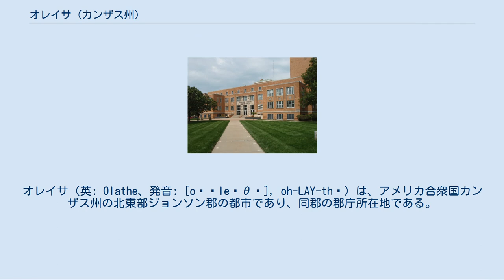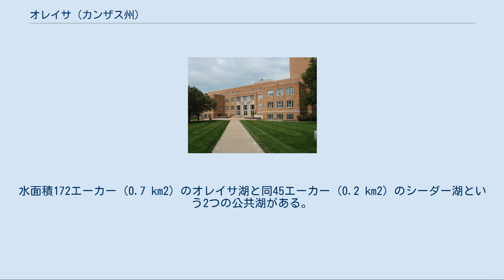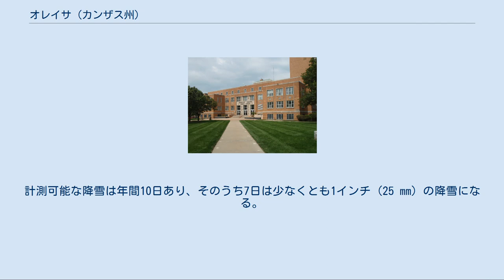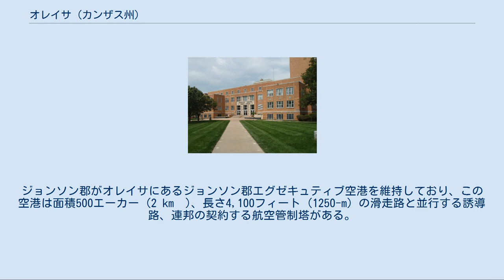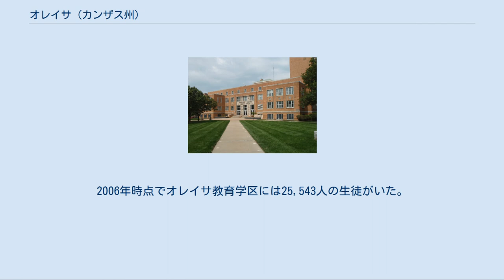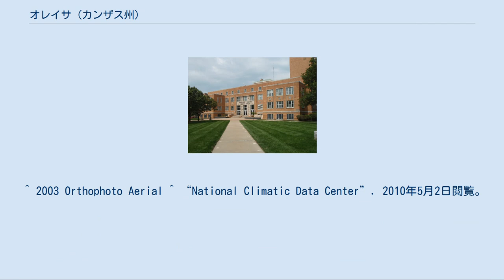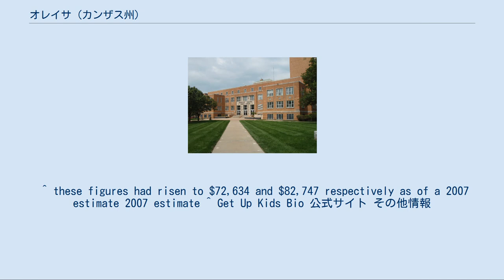オレイサ (カンザス州)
オレイサ（英: Olathe、発音: [oʊˈleɪθə], oh-LAY-thə）は、アメリカ合衆国カンザス州の北東部ジョンソン郡の都市であり、同郡の郡庁所在地である。
2010年国勢調査での人口は125,872 人で州内5番目に人口の多い都市であり、カンザスシティの衛星都市と見なされ、同都市圏では4番目の大きさである。
北はレネックサ、東はオーバーランドパーク、南西はガードナーに囲まれている。
2008年のアメリカ合衆国国勢調査局調査では国内でも24番目に成長速度の速い都市となっている。
2008年CNN/マネーとマネーマガジンが選ぶ「アメリカ合衆国で住みたい都市100傑」の中の11位にランク付けられている。
 オレイサは1857年春にジョン・T・バートン博士によって設立された。
バートンはジョンソン郡の中央に馬で乗り入れ、町の場所としてクオーター・セクション（4分の1平方マイルの土地、0.6 km2）2つの土地の権利を主張した。
バートンは後にこの時のことを友人たちに次のように語った。
「...プレーリーはバーベナなど野生の草花で覆われていた。この土地が美しので、町の名をビューティフルと付けるべきだと思い続けた。」バートンはショーニー族の通訳に「美しい」を彼らの言葉では何と言うか尋ねた。
その通訳が「オレイサ」と答えた。
 オレイサはジョンソン郡で最初に設立された都市ではなかったが、直ぐに最大の都市になり、1859年10月に郡庁所在地に指名された。
町ができた頃は隣のミズーリ州から入ってきた奴隷制擁護派の民衆が地元の奴隷制度廃止支持者と衝突することが多かったので、暴力に溢れていた。
これらの抗争は州全体にかかわり「血を流すカンザス」と呼ばれた。
 1850年代が終わり、1861年にカンザスが自由州としてアメリカ合衆国への加盟を認められると、暴力沙汰は少なくなっていった。
しかし、1862年9月7日にウィリアム・クァントリルが率いたミズーリ州からの南軍ゲリラ部隊が住民に奇襲をかけ、6人を殺害し、多くの企業や個人宅から物を奪い、市内大半を破壊した。
クァントリルはオレイサの市民が奴隷制度廃止支持者と分かっていたのでここを襲撃した。
 オレイサはオレゴン・トレイル、カリフォルニア・トレイルおよびサンタフェ・トレイルでの宿場となった。
旅人達に食事を提供することが地元の商店や企業の主要収入源となった。
西へ向かう荷車に補給物資を売ったマハフィー・ハウスはオレイサ市が維持する歴史史跡に登録されている。
そこの従業員は当時の衣装を着ており、馬車や農場の家畜が子供達に人気を呼んでいる。
観光客は南北戦争の再演、西部開拓時代などの出し物に参加できる。
 大陸横断鉄道が建設された後、西への道は重要ではなくなり、オレイサも世間から忘れられて、小さな眠るような草原の町の状態が続いた。
 1950年代、州間高速道路体系の建設が進み、同35号線がオレイサを近くのカンザスシティと直接結んだ。
その結果、オレイサはカンザスシティ都市圏の一部になって、住宅地として急成長した。
1980年代、商業分野でも急成長してさらに住人を呼び込んだ。
2001年に人口が10万人を超えたと推計されており、現在の予測では市街地が南、西および北の農業用地に広がるにつれ、さらに人口の拡大が続くとされている。
 オレイサは北緯38度52分51秒 西経94度48分11秒 / 北緯38.88083度 西経94.80306度 / 38.88083; -94.80306に位置する。
 アメリカ合衆国国勢調査局によれば、市域全面積は54.5平方マイル (141.1 km2)、このうち陸地は54.2平方マイル (140.3 km2)、水域は0.3平方マイル (0.8 km2)で水域率は0.55%である。
水面積172エーカー (0.7 km2) のオレイサ湖と同45エーカー (0.2 km2) のシーダー湖という2つの公共湖がある。
 オレイサの気温は1月平均の20°F (−7℃) から7月平均の90°F (32℃) まで変化する。
90°F以上になるのは年間平均36日あり、100°F (38℃) 以上になる日も3日ある。
32°F (0℃) 以下になる日は年平均102日ある。
通常は10月半ばから11月第1週の間に初めて氷点下になり、3月末から4月第3週の間に最後の氷点下を記録する。
 年平均降水量は40インチ (1,000 mm) 以上であり、5月に最も多く、4月から6月の間に平均して3...